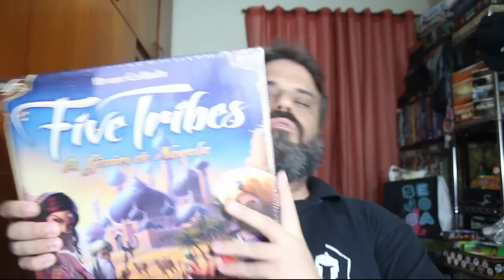Sampa mais popular que o Rio? - Conselhos Lúdicos #19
Aquele bate papo quinzenal tão esperado está no ar!